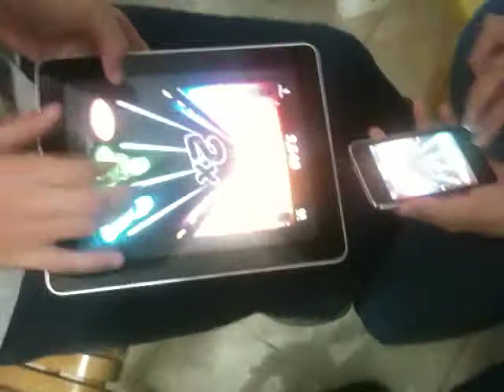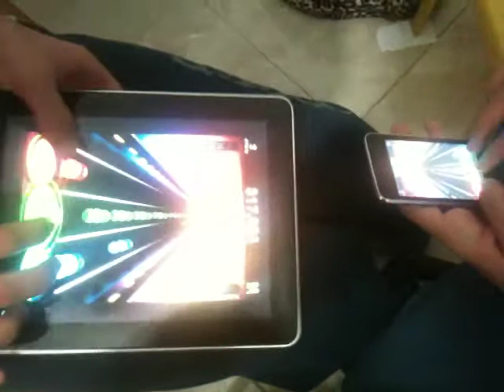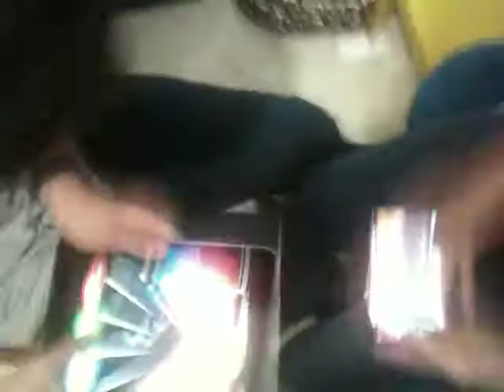TTR3 Duct Tape Smile iPod & iPad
In the SAME TIME :D
The iPod guy got mad in the end so he started to hit the iPod, it paused and he accidentally pressed the restart XD